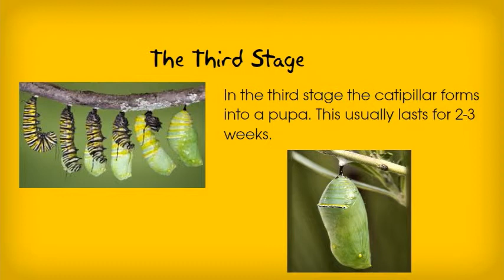The Life Cycle of a Butterfly